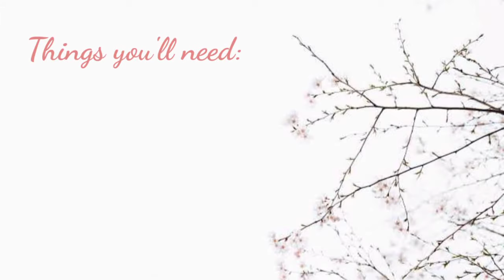Easy Crochet Shell Top | Crochet Mermaid Top | Crochet Tutorial | CJ Crochet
Learn how to make a Crochet Shell Top! This easy crochet mermaid top has a cute design on the cups part. This crochet tutorial is good for small size but you can make a bigger by adjusting the number of rows and number of stitches.

Post it on your social media accounts, use the hashtag cjcrochet and tag me so that I can give it a heart

Materials needed:

Yarn: Fine Cotton (8 ply-double pull)
Hook: 3.00mm
Scissors
Tapestry Needle